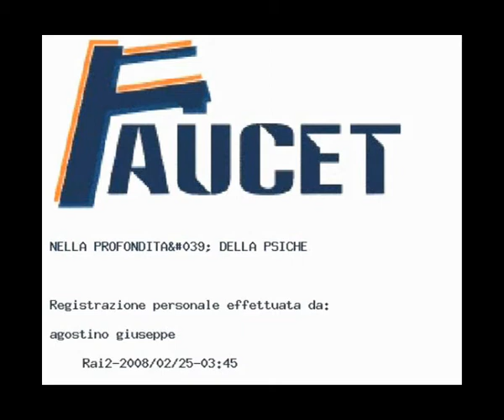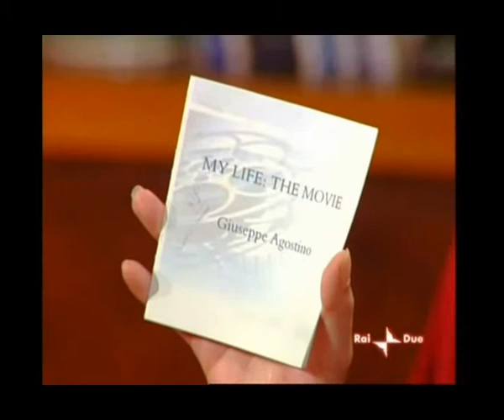Giuseppe Agostino RAI2 bis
"Nella profondità di psiche": Trasmissione televisiva di presentazione sigla "Pathos del medioevo"